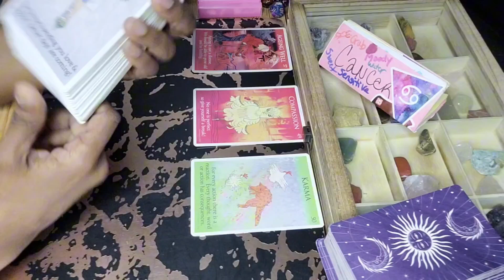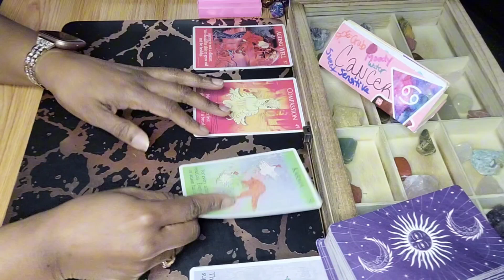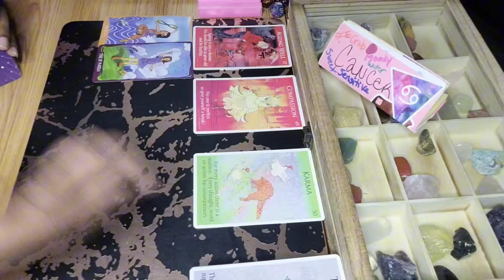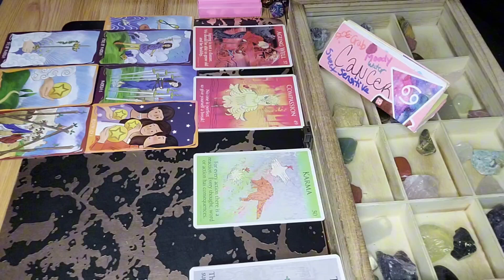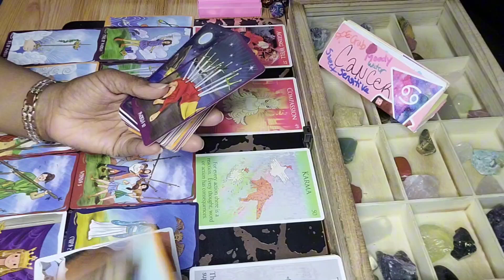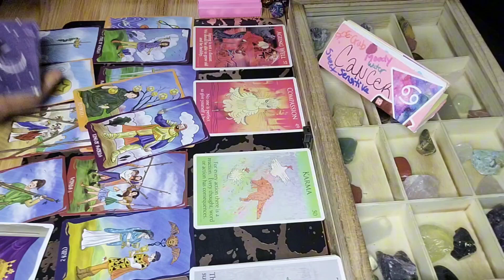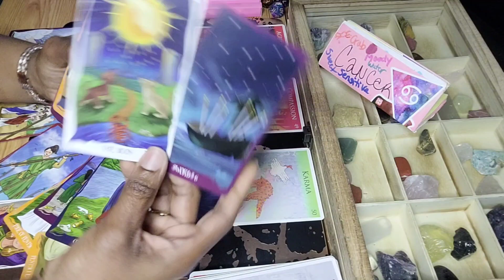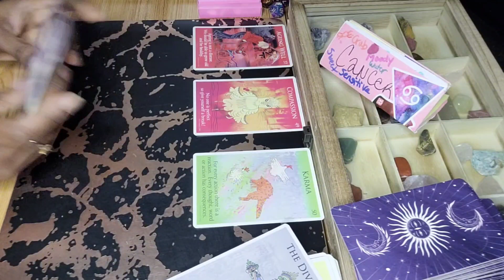Cancer♋️ The Group Plotting Against You Still Doesn't Stand A Chance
Hey y'all 🖐🏽 I hope everyone is well Welcome to intuitive Inspired Messages where it's my business to get all up in your business and see what the business is... A little housekeeping; please, please, please SUBSCRIBE to the tribe, LIKE the video, talk to me and others nice in the COMMENT section below and don't forget to turn on ALL post notifications so that you don't miss a beat! Sidebar, I do not offer personal readings at this time. I will never ask you for money under any circumstance, be mindful of that & please don't get got by the scammies. I am not a traditional tarot card reader, I read intuitively, for pleasure and entertainment purposes only.

Also, Tarot is insightful fun, not therapy, not expert financial advice or life coaching. Listen with and to your own intuition and use discernment, as you are the only one who has to live with the consequences of your choices and actions. Ok ok ok enough about that, let's jump right in y'all 😘